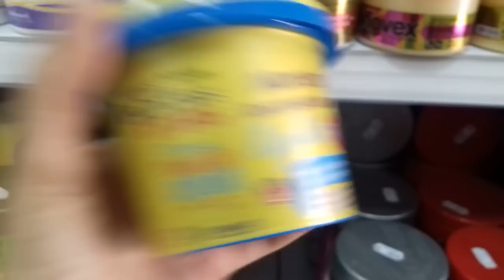VLOG: Comprando produtos de cabelo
Olá Bunitaxxxxx!
Hoje trago um vlog pra modificar um pouco o canal, assim vocês pode me conhecer melhor!
Beijo beijo, espero que gostem!

*Idade: 25 anos
*Nascimento: 18/06/1991
* Cidade: Campo Grande - MS